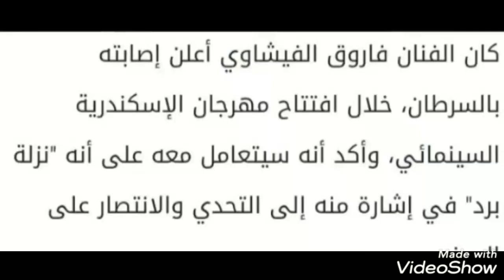وفاة الفنان فاروق الفيشاوي عاااجل 📢اللحظات الأخيرة الحرجة في حياة الفيشاوي التي أبكت الملايين 😪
انهيار أحمد الفيشاوي في جنازة والدة المرحوم فاروق الفيشاوي

توفي الفنان الكبير فاروق الفيشاوي بعد صراع طويل مع مرض السرطان ربنا يرحمه

عااااجل 📢📢
اللحظات الأخيرة الحرجة في حياة فاروق الفيشاوي
لينك صفحة القناة على فيس بوك 👇🏻